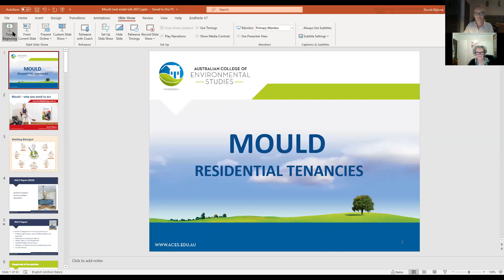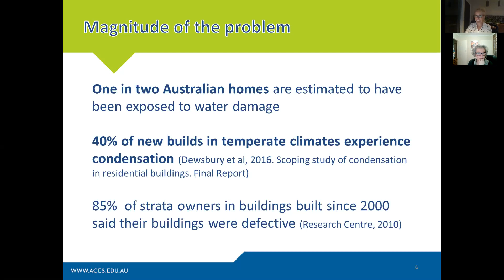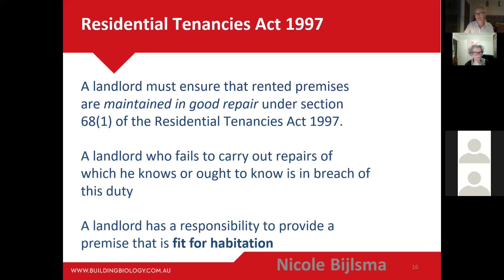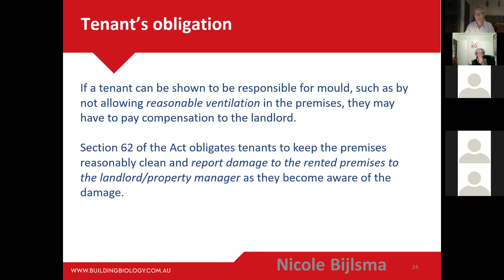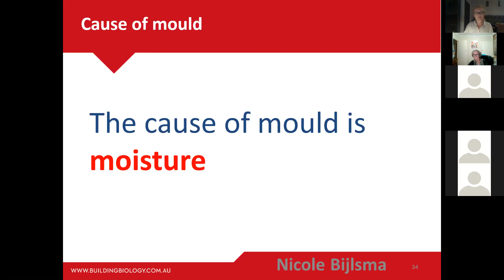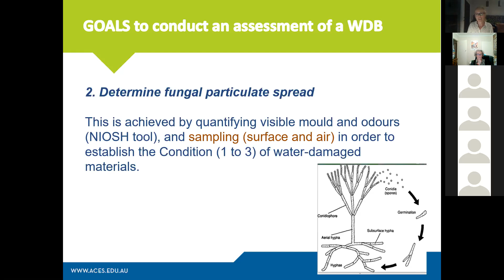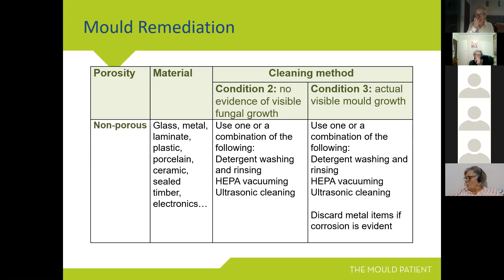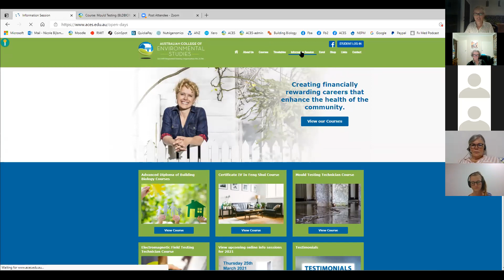Mould, Residential Tenancies and Implications for Real Estate Agents and Landlords